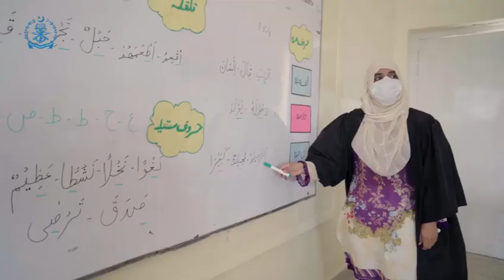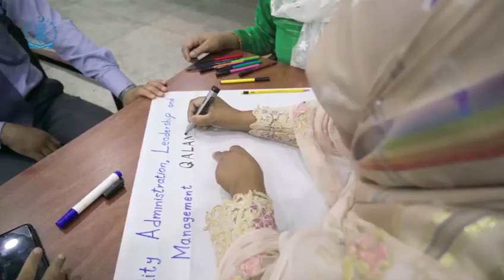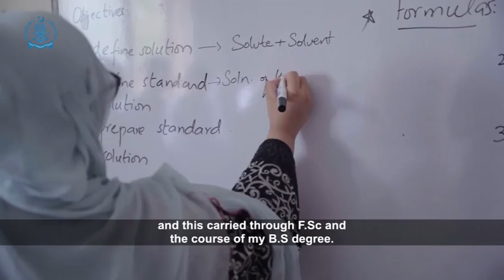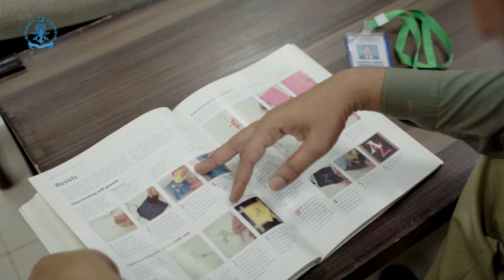Fauji Foundation Education System